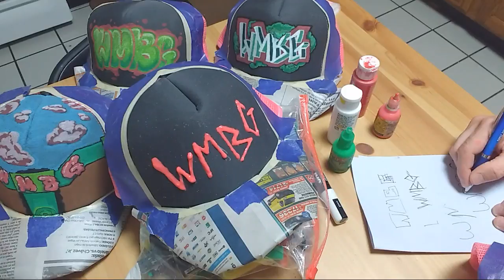Live Painting On A Blank Baseball Cap